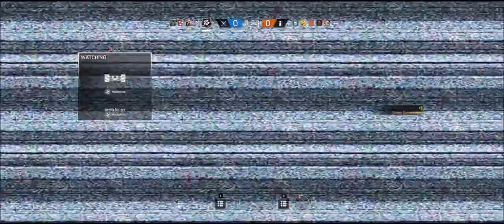Rainbow Six Siege - MVP with Buck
Not one of my best bits